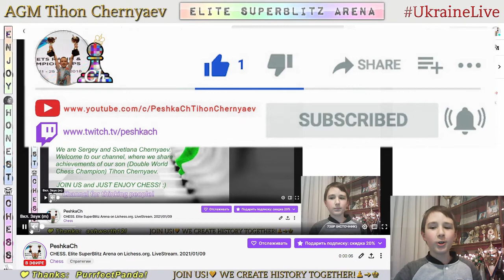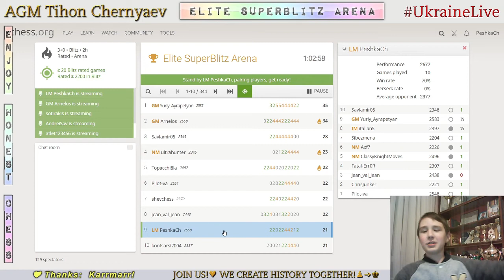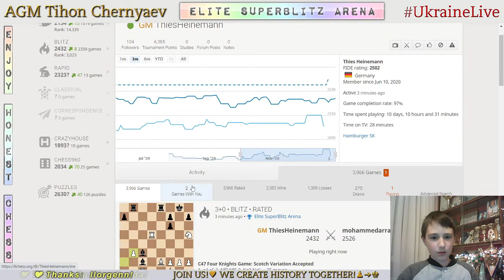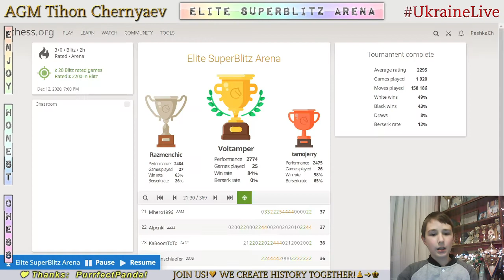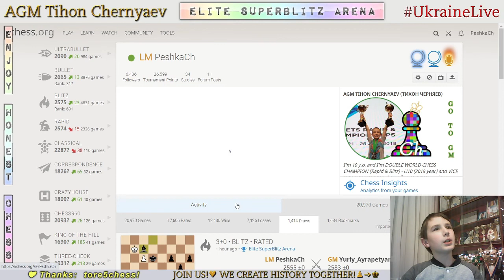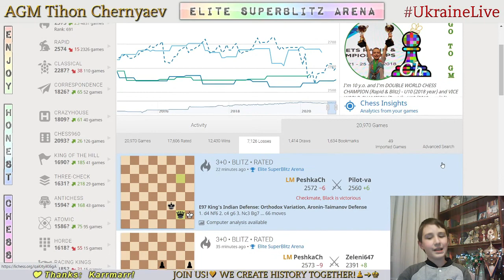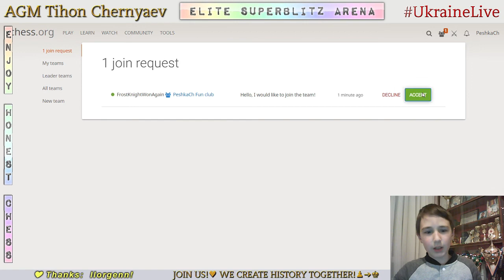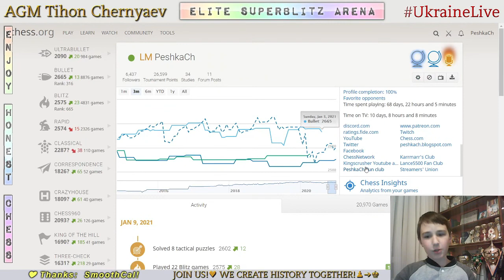CHESS. Elite SuperBlitz Arena on Lichess.org. LiveStream. 09/01/2021